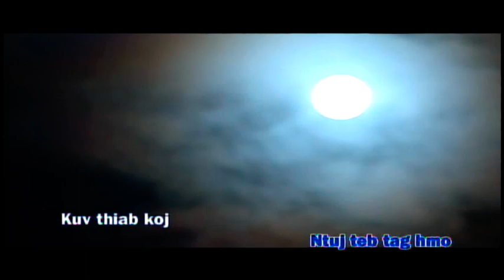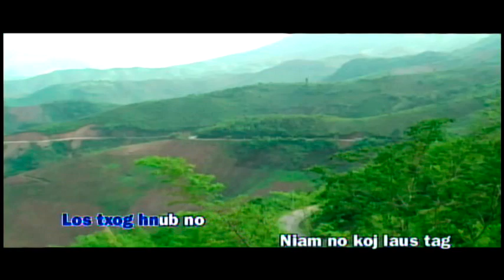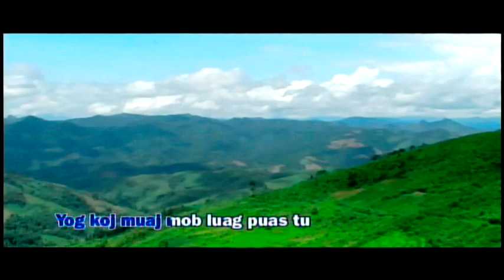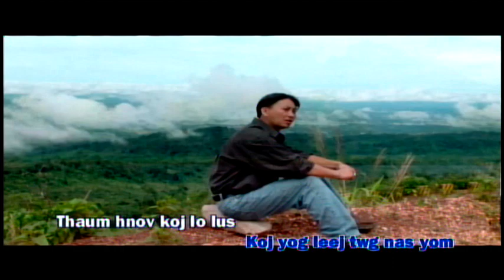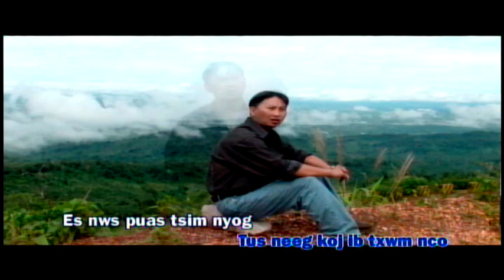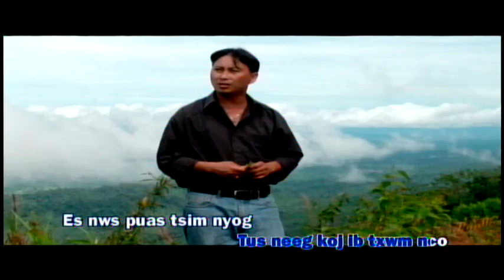MAIM TSEEB TSEEB & KAB KOOJ TSAB MUSIC VIDEO KARAOKE TOP HIT 2008